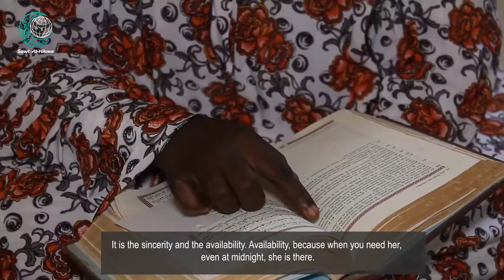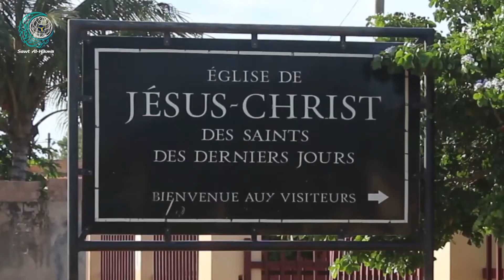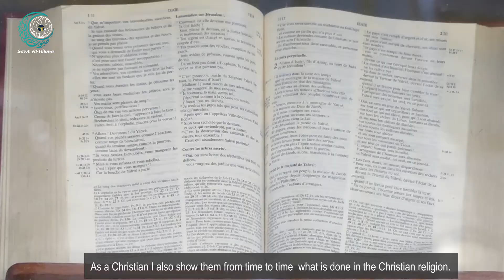Unique Friendships in Togo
How can friendships withstand religious differences?

In a film from Togo, we learn about two girls who were able to change their religious differences into a common factor in building a lifetime friendship.